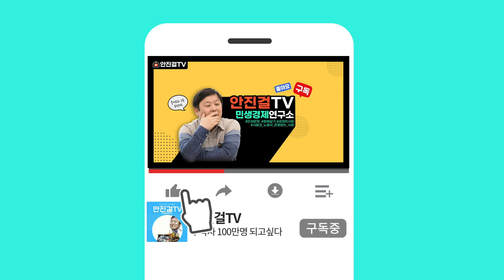[김용민TV]_윤석열 일가 양평투기 4차고발 | 김건희 녹취록 결의대회 | 김용민TV x 안진걸TV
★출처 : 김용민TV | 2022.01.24